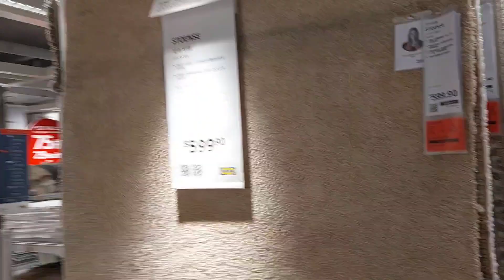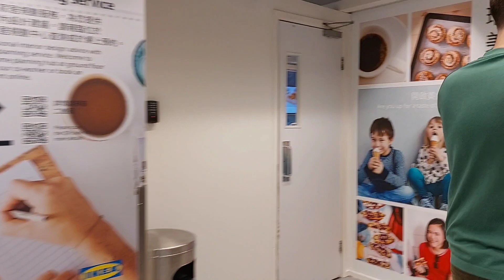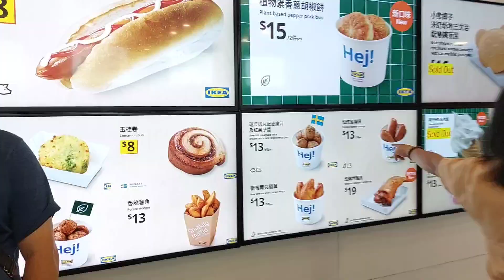NETH CARIÑO VLOG👍Buhay ofw HK,nag quick Tour shopping kami ni Pakner's sa IKEA ng Hongkong👍❤️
NAMASYAL KAMI SA IKEA NG HONGKONG AT KUMAIN NG MERYENDA.👍😊

NETH CARIÑO VLOG 👍

 BUTTON BELOW FOR NOTIFICATION..!👍❤️

GODBLESS ALL ..!❤️👍